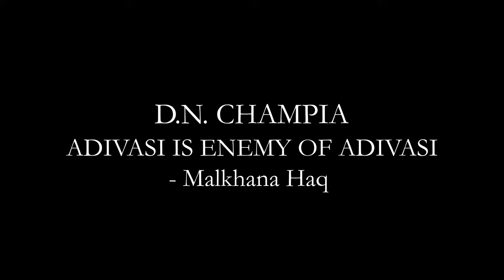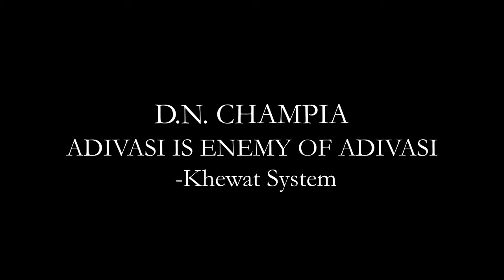ARCHIVE OF ADIVASI NARRATIVES: In Conversation with DEVENDRA NATH CHAMPIA 2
ARCHIVE OF ADIVASI NARRATIVES
...is a dynamic digital Encyclopedia of the Adivasi Experience, populated by narratives from Adivasis ordinary and extraordinary sharing experiences, wisdom and opinions important to the Adivasi way.
This Archive is a 'digital Bagaicha' where Adivasi citizens who are strangers to or, acquainted with each other may engage in a digital dialogue sharing everything from the personal to the philosophical to the political.
Building on the strengths of oral traditions inherent to the Adivasi ways of communication, the Archive is designed to restore pride in and value to Adivasi cultural and intellectual heritage that it be shared from  class rooms to board rooms in the Chotanagpur plateau, elsewhere in India and the rest of the world.
It is hoped the Archive Of Adivasi Narratives through conversations about traditions, customs and most importantly thinking of indigenous people,  inspires curiosity and solutions, which is critical to conserving a planet in convulsion desperately seeking answers.

Sound :                             AHAN KAMATH
Editing & Photography: RANJAN KAMATH
Producer:                         RANJAN KAMATH
Executive Producer:       DR MATHEW M. COBB
A WalksBack Production 2023

The work on Mitra Tantra Archive of Personal Narratives and Oral Histories requires hundreds of man hours of time and money to produce. It is necessary work, as our collective views, narratives and experiences matter – now more than ever.
If everyone who refers to the project - likes it, admires it and benefits from it - helps fund it, the future of this project would be much more robust and reassured.